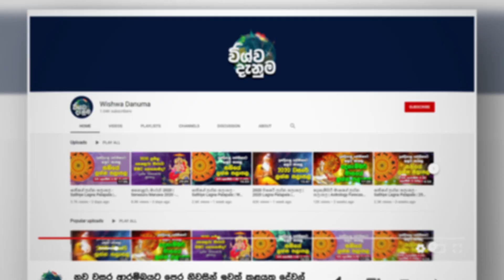දියුණුව ගැන හිතන ඔබට විශ්ව දැනුම | Wishwa Danuma Introduction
We bring you one video a day about something that is important to your success and wealth. Watch our Vastu tips and remedies, identify the things that hinder your success and bypass them one by one. One day you will become successful and wealthy.